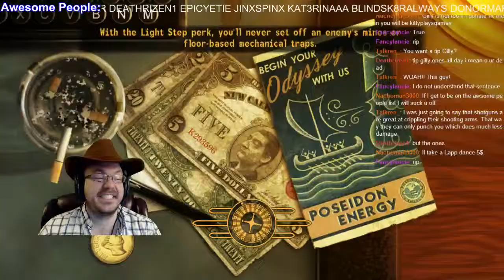Fallout: New Vegas Let's Play Stream 3-15-15 - 5 / 9